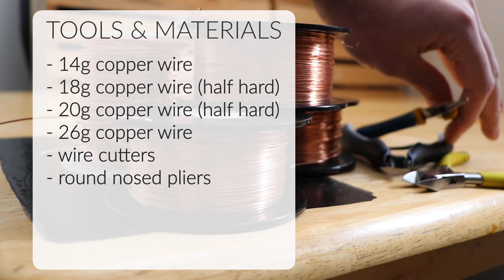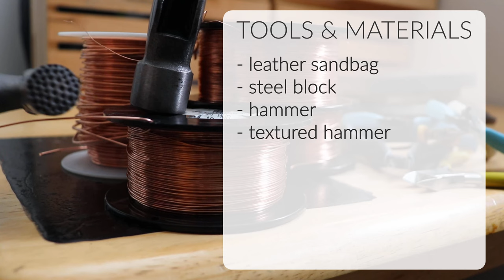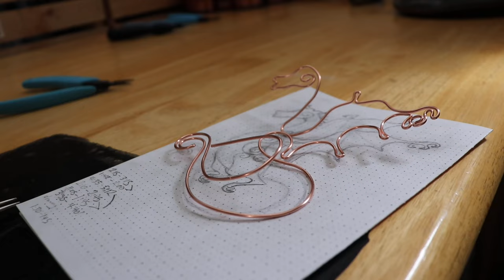Making a Copper Seahorse Dragon Wall Art Piece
In which I walk through the process of creating the Seahorse Dragon copper wall art piece.